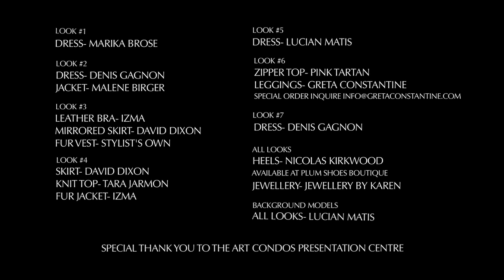Shenae Grimes Fashion Film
Unzipped is a short fashion film starring Shenae Grimes featuring high fashion looks from the FW '10 collections of some of Canada's most prominent designers.  Directed by Billie Mintz with Creative Director Arline Malakian.  Produced by The Advocates.